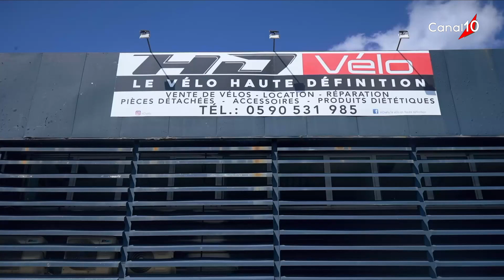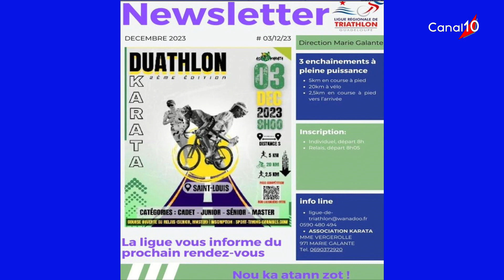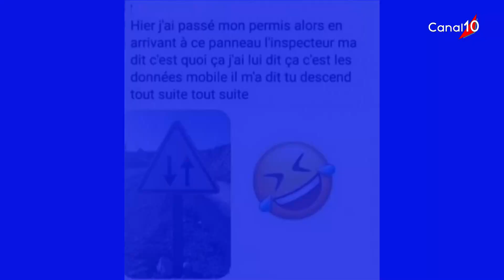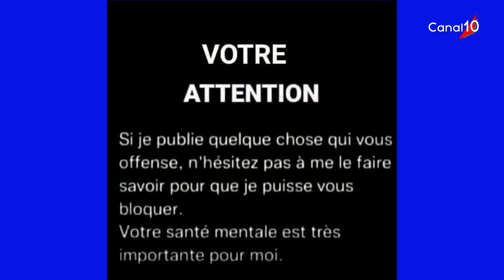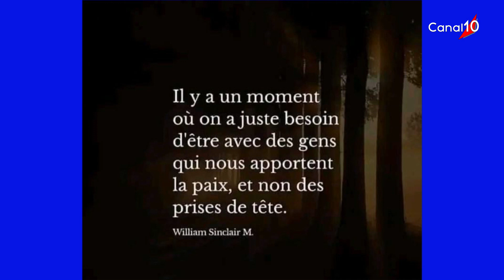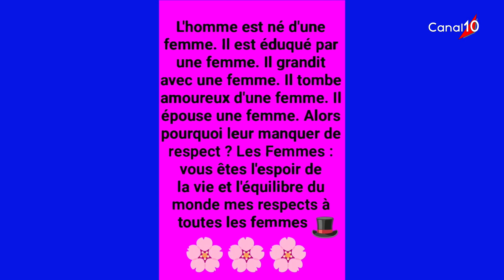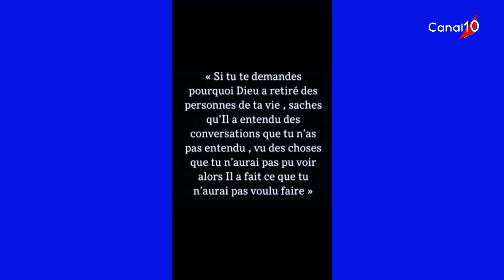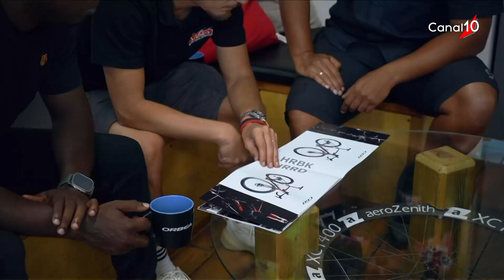CHALLENGE SPORTS10 du 27 novembre 2023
Présenté par Pascal ABATAN
Invités :  - Andre DUPLESSIS  - Félix DINANE  -